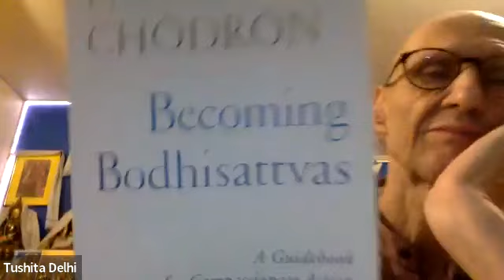Empathetic Joy / Death & Dying - Shantideva's Guide to the Bodhisattva's Way of Life (Chapters 1-3)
Thursday 15th September
6:30pm-8pm IST
Led by Kabir Saxena, Tushita SPC

TOPICS DISCUSSED IN TODAY'S SESSION INCLUDE:
- Rejoicing (Empathetic Joy)
- Death and Dying

We continue our post monsoon season Programme with an Introduction to Shantideva's revered classic Guide to the Bodhisattva's Way of Life, which explains how to develop and maintain the extraordinary mind of great compassion, Bodhichitta that aspires to attain the state of complete awakening of Buddhahood in order to benefit and awaken all beings. We review the first three Chapters of the text that we covered last season, before continuing on with the text.

In the whole of the Tibetan Buddhist tradition, there is no single treatise more deeply revered or widely practiced than A Guide to the Bodhisattva Way of Life. Composed in the eighth century by the Indian Bodhisattva Shantideva, it became an instant classic in the curricula of the Buddhist monastic universities of India, and its renown has grown ever since. Shantideva presents methods to harmonize one's life with the Bodhisattva ideal and inspires the reader to cultivate the perfections of the Bodhisattva: generosity, ethics, patience, zeal, meditative concentration, and wisdom.

We start as usual with motivation and breath awareness meditation.